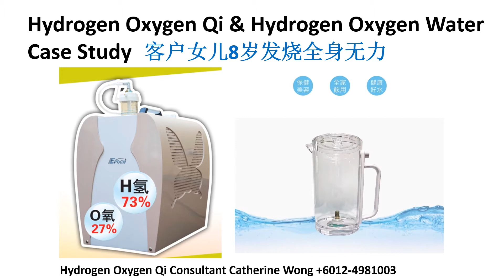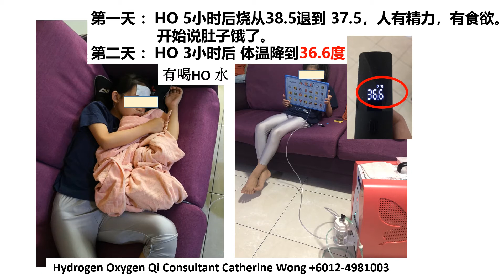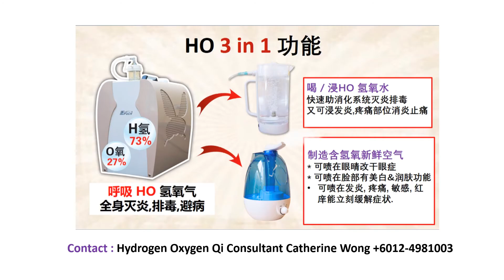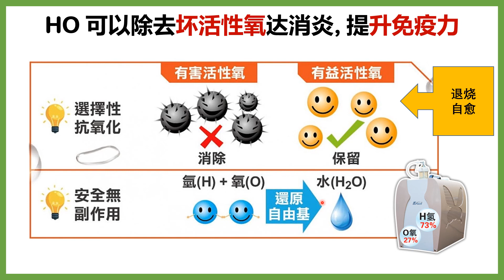Customer Sharing: 用HO氢氧解决客户女儿发烧和无力 by Catherine